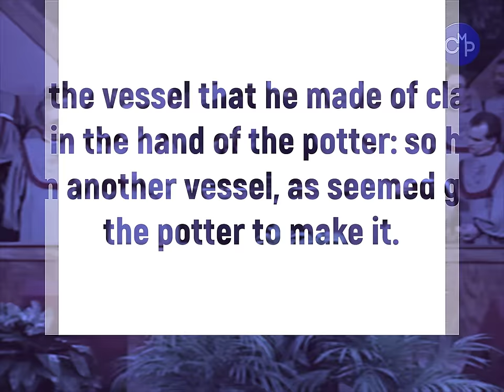Bishop TD JAKES - I Am Still In His Hands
For More info about TD Jakes Ministries

Full Video is at: [Find the link and put it here]
Recorded LIVE: [Put Date Here]